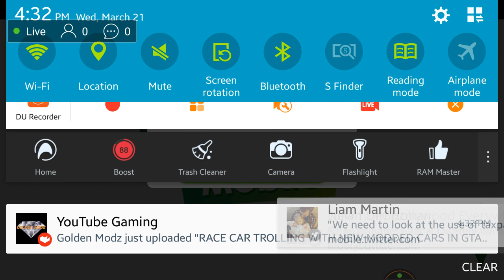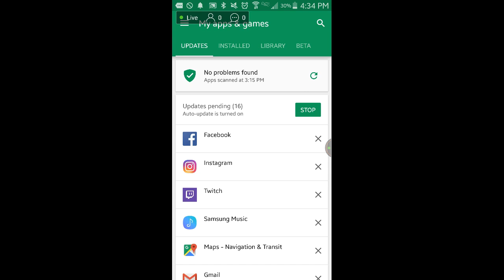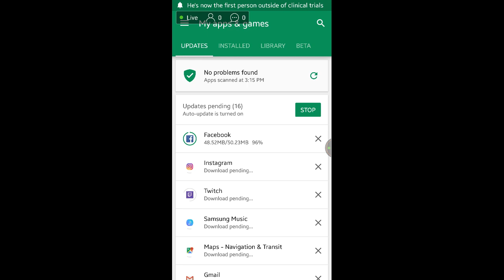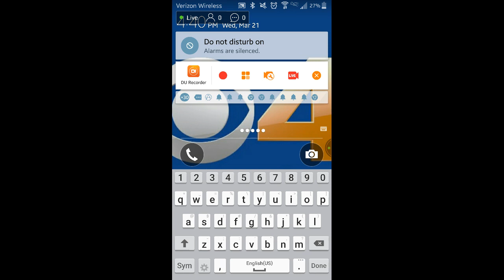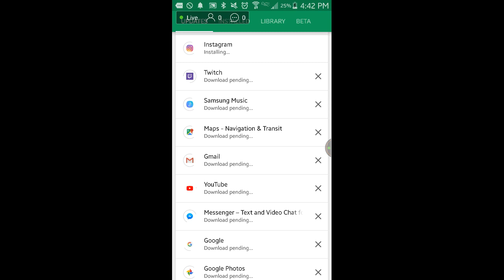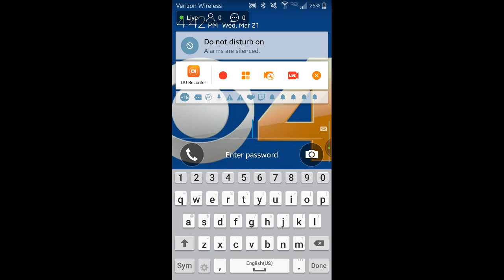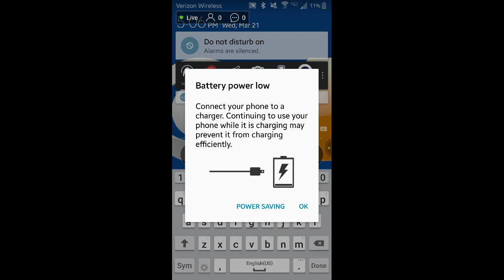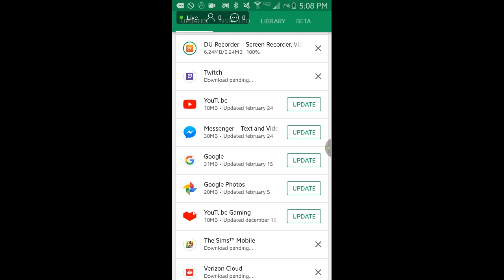DU Recorder Filming Problems Of The Sims Mobile Because Of Samsung Galaxy S4 (GLCVG#93)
I blame my Samsung Galaxy S4 For Everything!